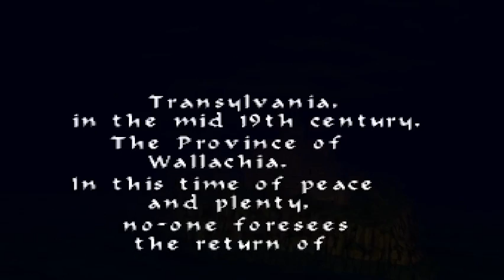Castlevania [N64] Gameplay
Gameplay of Castlevania, a video game for the Nintendo 64 gaming console.